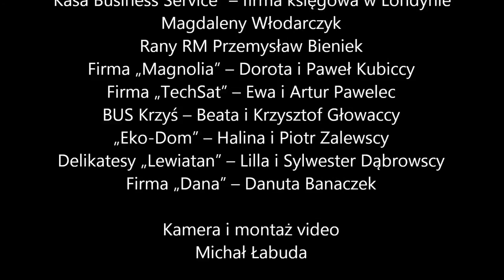Koncert Patrycja Zarychta z Zespołem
Patrycja Zarychty z Zespołem to wspaniały koncert, który odbył się 30 listopada 2012r. w sali widowiskowej Miejskiego Centrum Kultury w Skarżysku - Kamiennej na którym zaprezentowane zostały autorskie kawałki zespołu! Mogliśmy również usłyszeć kilka coverów. Mamy nadzieję, że koncert był dla Państwa miłą niespodzianką!